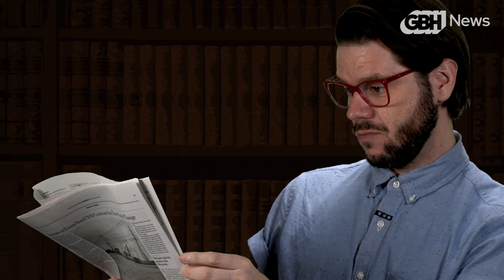What The Heck Is The Curiosity Desk? | Trailer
Even in an age of instant internet access, some questions aren’t easily answered by Google.

That’s where GBH’s Curiosity Desk comes in. Host Edgar B. Herwick III teams up with experts — from authors to astrophysicists, engineers to etymologists — to answer your questions, take you to places you didn't even know you wanted to go, and solve some of those everyday mysteries hiding in plain sight all around us. Join us each Wednesday right here for the latest curious contribution.

Have a question you’d like Edgar to answer in a future episode of the Curiosity Desk? Let him know